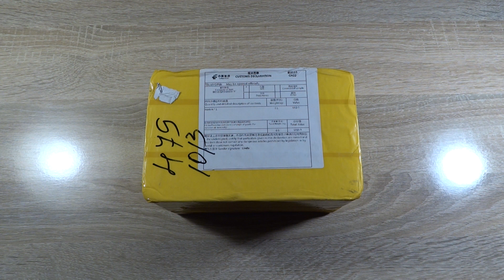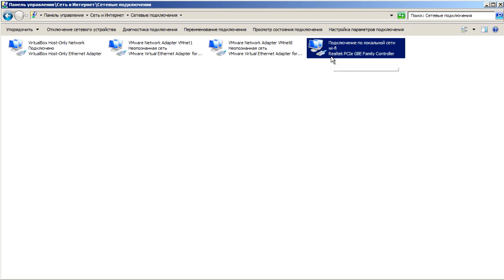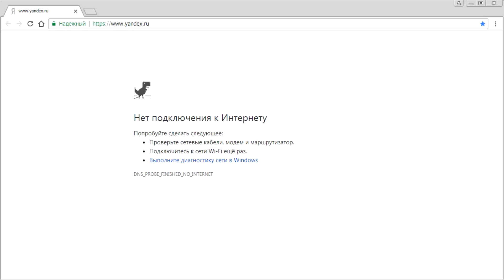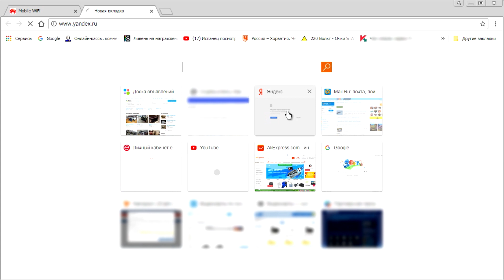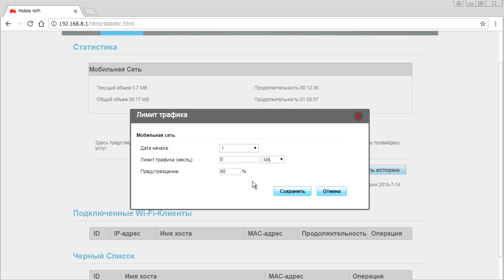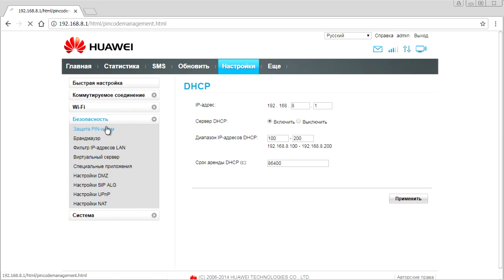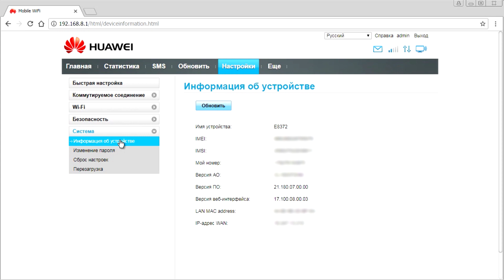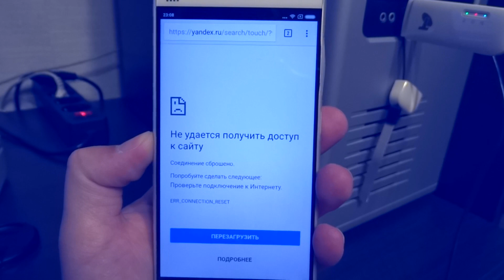Обзор и настройка 4G модема Huawei E8372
Обзор возможностей и простая настройка 4g модема huawei E8372h-608.